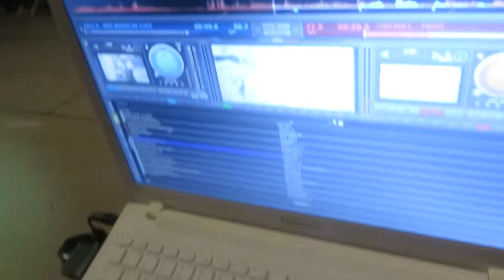FRANCO BONI VIDEOJAY : MAGAZZINI DEL SALE - CERVIA 06